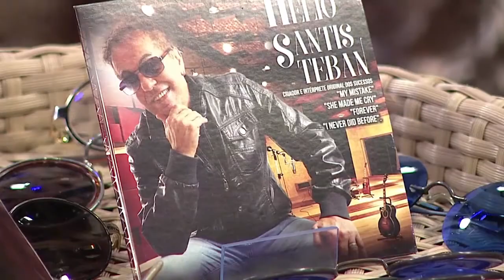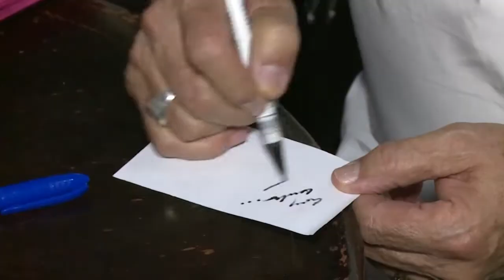Silvio Brito em Família - 18/11/2017 - Parte 2